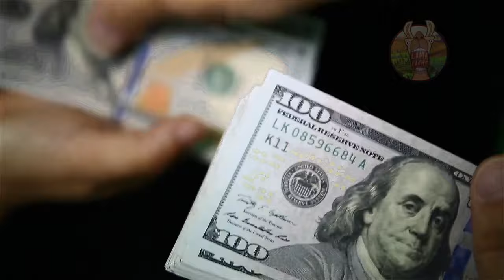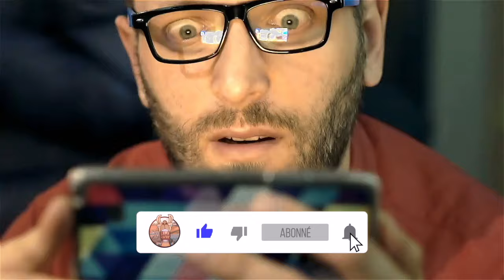Enfants Inhabituels qui Existent Vraiment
Voici les enfants les plus inhabituels qui existent vraiment !